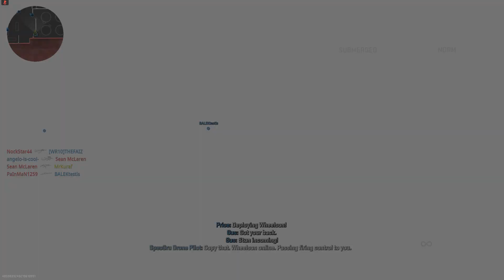Captain Price Call Of Duty Modern Warfare 2 3RD Person Multiplayer Gameplay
Call Of Duty Modern Warfare 2 Multiplayer Gameplay (No Commentary)